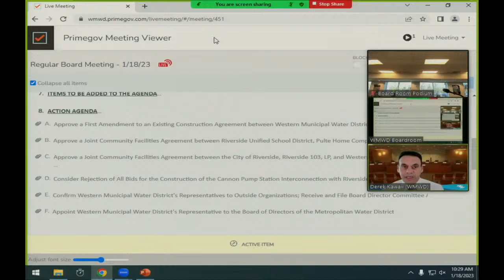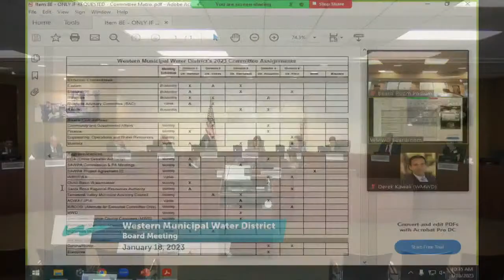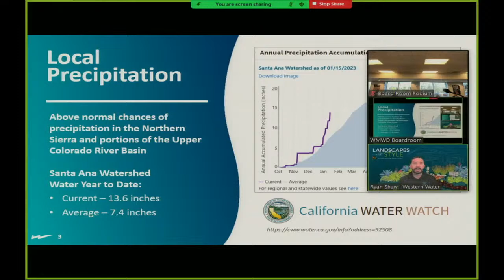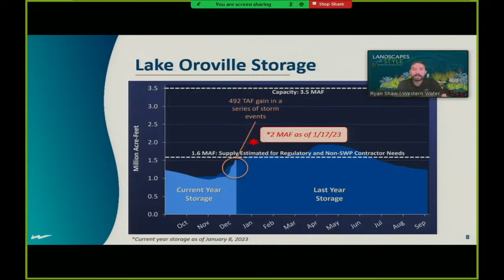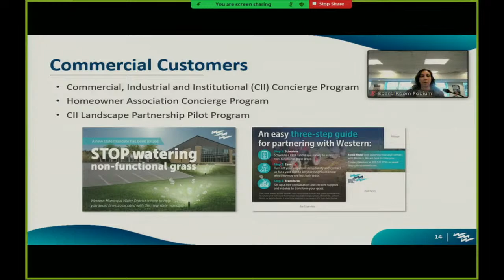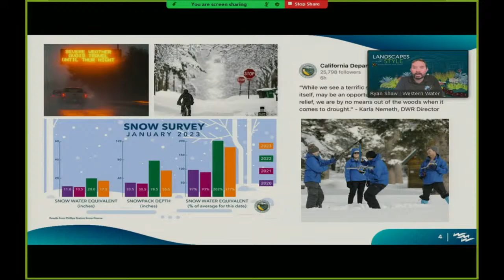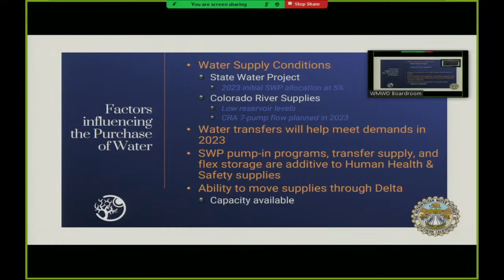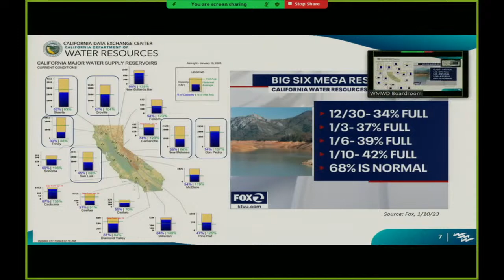REGULAR BOARD MEETING - 1/18/23